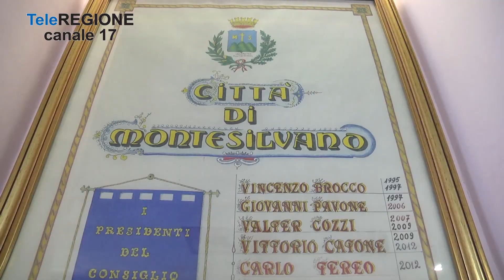MONTESILVANO, DE MARTINIS: PUNTIAMO A 550 MILA PRESENZE - 09/08/2023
Servizi TG | MONTESILVANO, DE MARTINIS: PUNTIAMO A 550 MILA PRESENZE | 9/8/2023